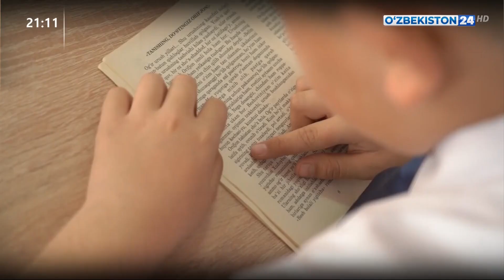Мактаб таълимини ривожлантириш бўйича устувор вазифалар белгиланди